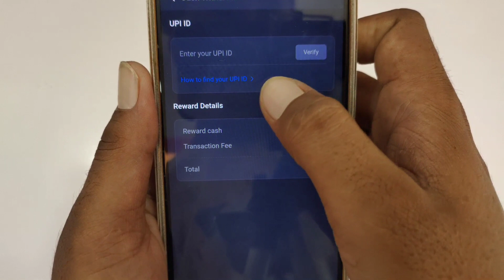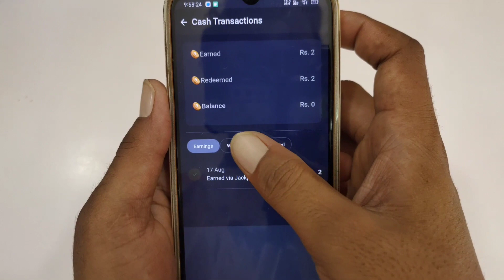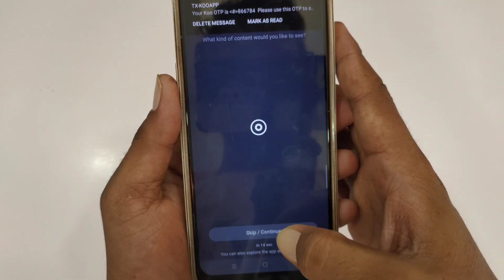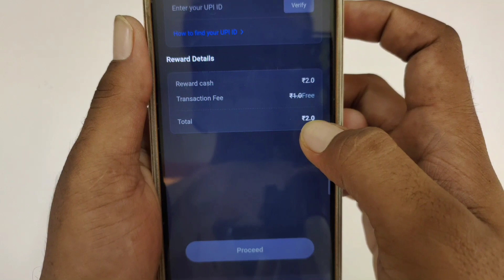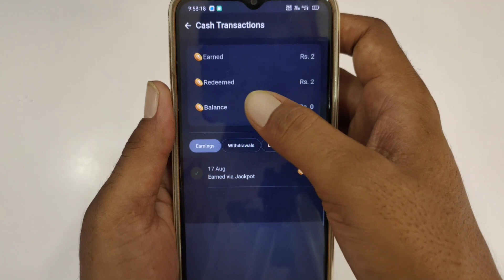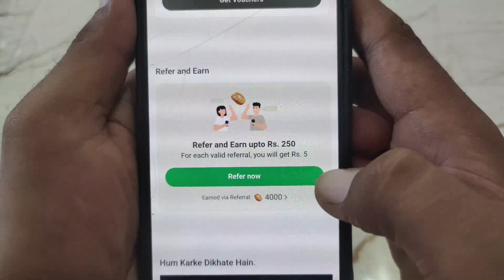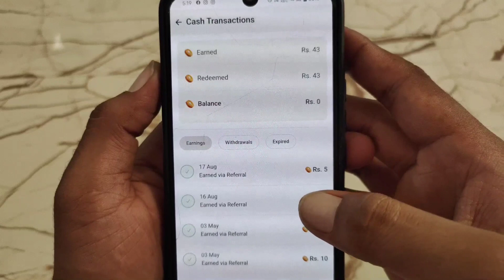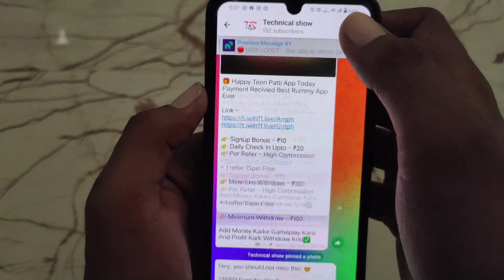koo app se paise kaise kamaye 🤪🤪!! koo app se paise kaise withdrawal kare ...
===Ashok meher===